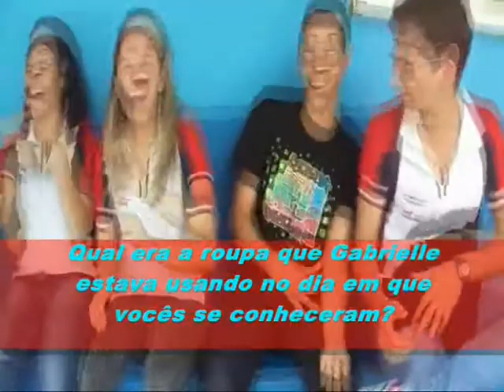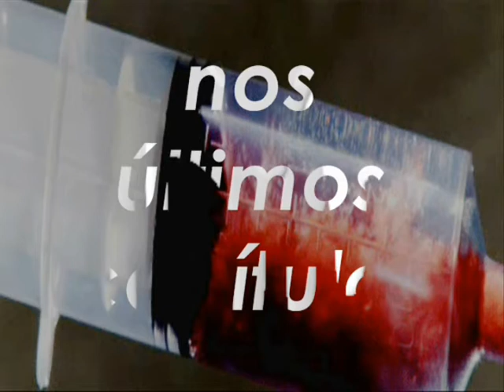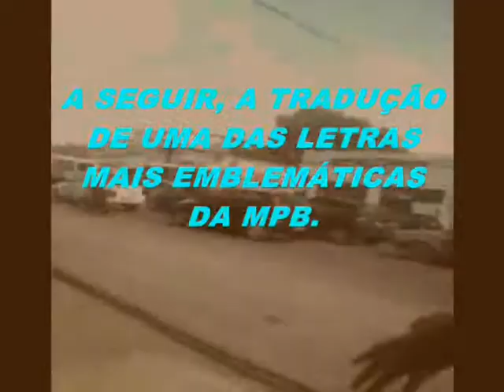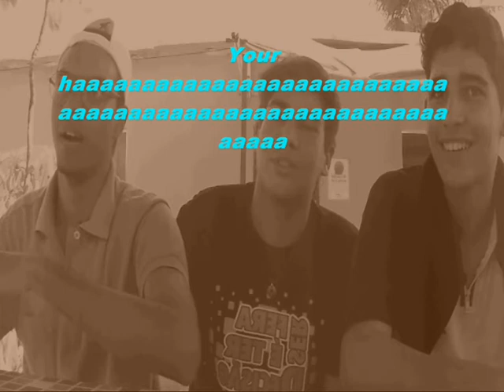Furo Decisão- Aquele no qual escolhemos esperar... Pelo Enem!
Dois apresentadores, um casal, duas amigas, um futuro universitário e uma índia. Os estúdios de gravação já foram melhor frequentados.